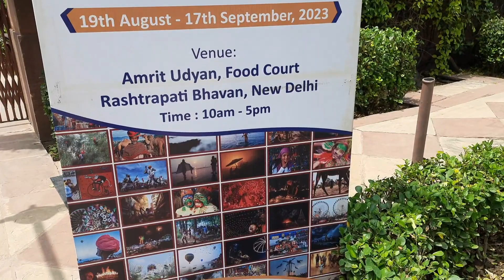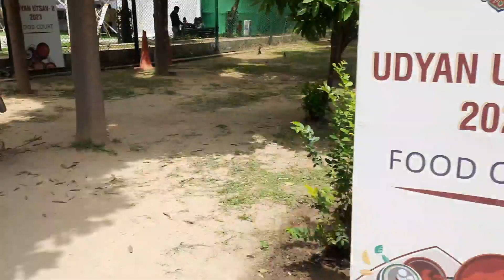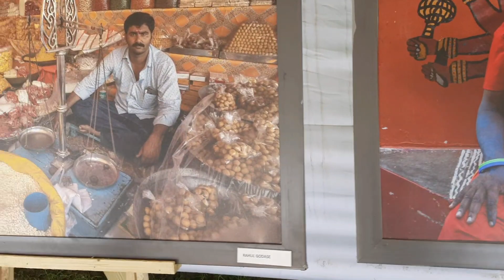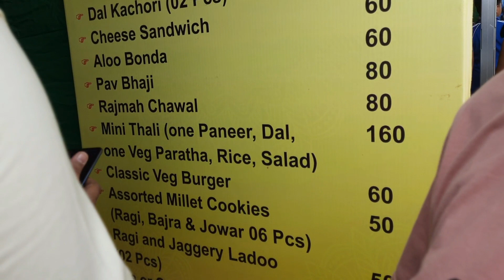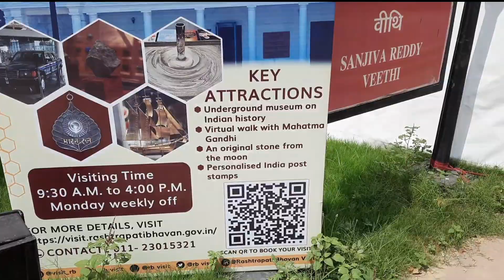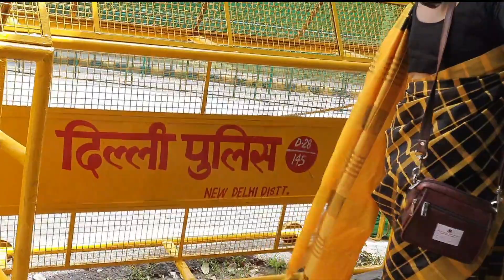Garden at Rashtrapati Bhavan 😃💖